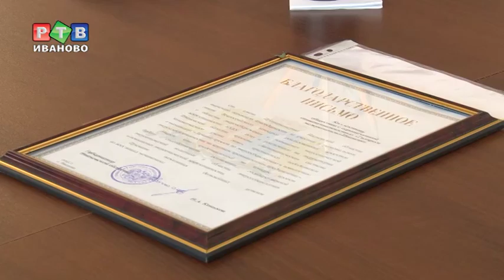Энергосбережение в моде